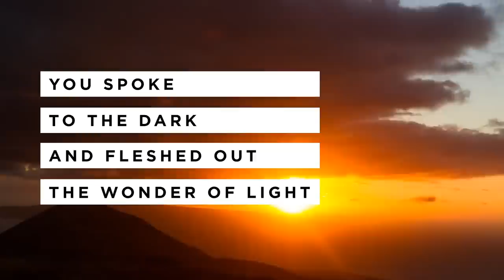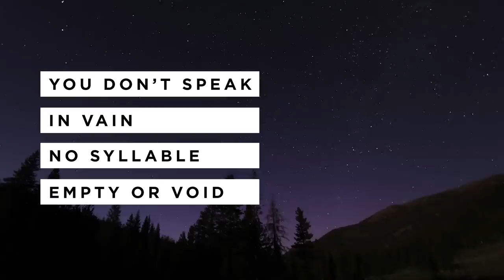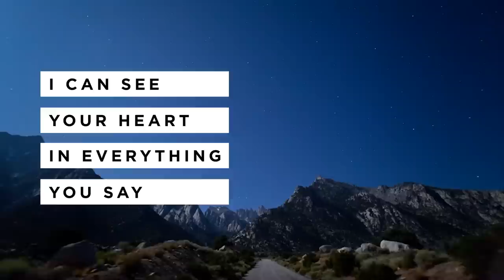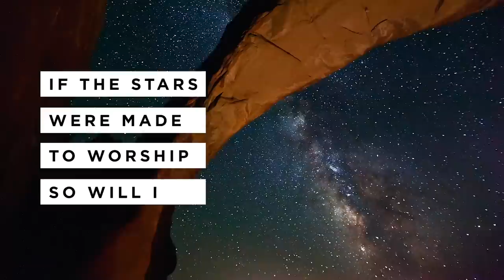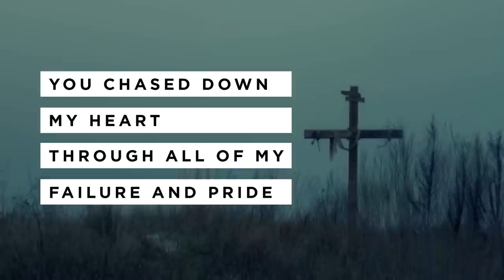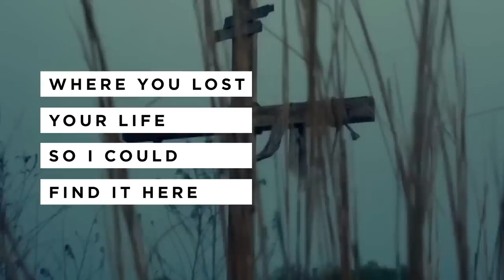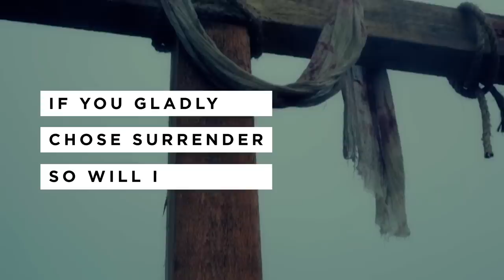So Will I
Lyric video (all credit to Victory Church OKC for the visuals, and Hillsong United for the song)